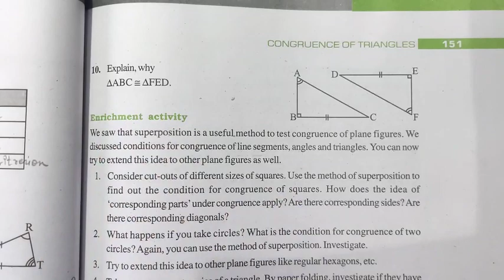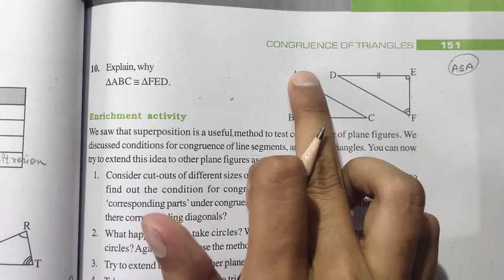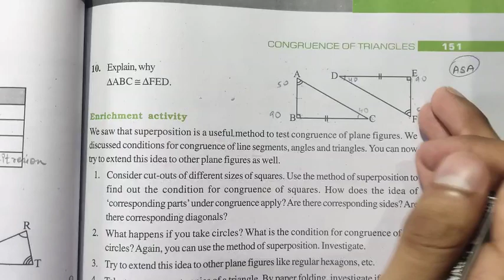Congruence of Triangles | Class 7 Maths | Exercise 7.2 Que. 10 | Chapter 7 | NCERT | Md Sir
About -
In this video I have taught Ncert's Class 7 Maths Chapter 7 Congruence of Triangles Exercise 7.2 Question number 10 in Hindi.